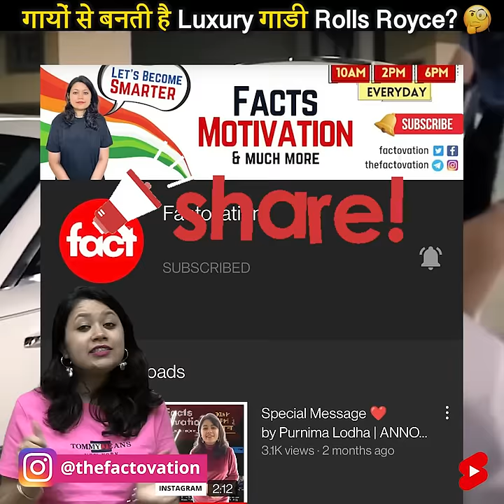गायों 🐄 से बनती है Luxury गाडी Rolls Royce? 😱 | Factovation | Purnima Kaul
One-Stop Destination for Facts, Motivation & Much More!a